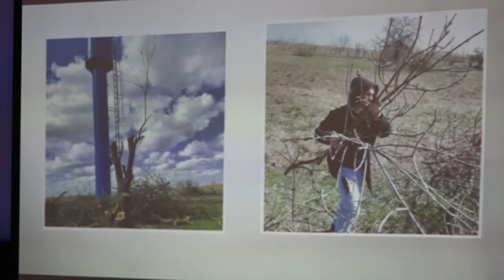В Михайловском сельском поселении состоялась открытая сессия Совета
Глава Елена Клименченко представила отчет о работе администрации за 2022 год. Бюджет небольшого поселения чуть более 13 млн рублей, но несмотря на ограниченные финансовые возможности, проводились работы по благоустройству, содержанию жилищно-коммунального хозяйства и наведению санитарного порядка.